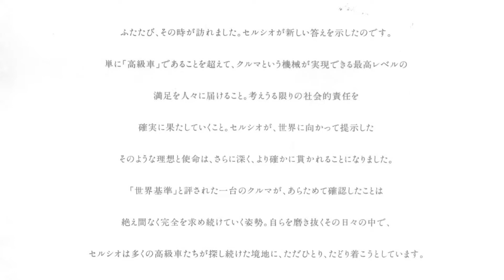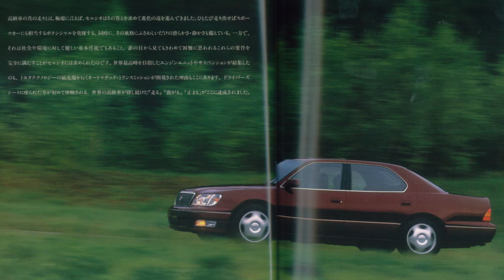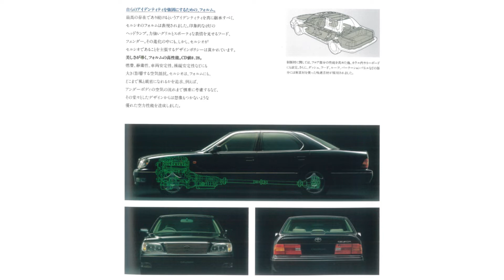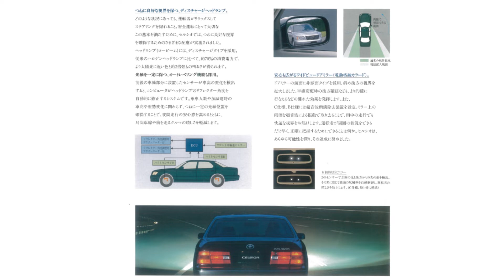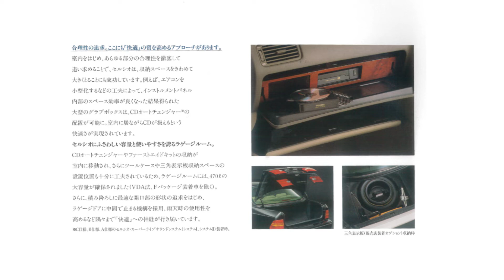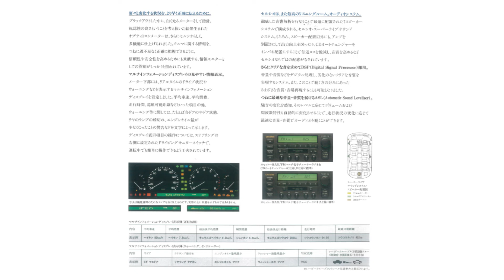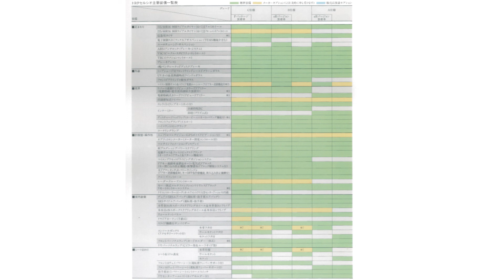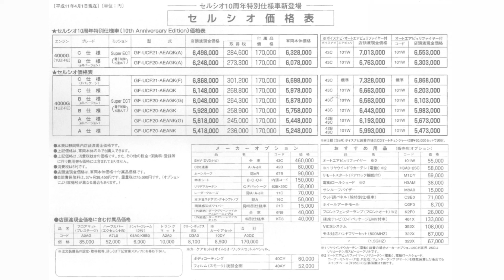トヨタ セルシオ･２代目[UCF20]後期型【カタログ】/LEXUS LS400 'Toyota Celsior' Catalog /D.I.Y. Challenge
トヨタ セルシオ･２代目[UCF20]後期型【カタログ】
LEXUS LS400 'CELSIOR' Catalog /D.I.Y. Challenge / Taka

後期型（1997年7月 - 2000年8月）
1997年7月にマイナーチェンジを行い、後期型へ移行。
フロントデザインは大きく刷新された。
フロントグリルとヘッドライトを独立させ、
ヘッドライトは従来のハロゲンランプに代わって、
オートレベライザー付ディスチャージランプとなった。

エンジンもVVT-i（連続可変バルブタイミング機構）の採用により、
最大出力が前期型の265psから280psへ向上したほか、
ATも4速から5速へと変更、動力性能と環境性能を同時に向上させた。

特筆すべきは安全装備の充実で、6つのエアバッグはもとより、
横滑り防止装置（VSC）、緊急ブレーキ操作を補助するブレーキアシスト、
プリテンショナー&フォースリミッター付きシートベルト、
助手席シートベルト非着用警告灯を採用。

高速道路などでの使い勝手を向上した
レーダークルーズコントロールがオプション設定。

また、多発する盗難対策として
エンジンイモビライザーが標準装備された。

1999年4月にセルシオは発売10周年を迎え、
初の特別仕様車として「10thアニバーサリー」が発売された。

C仕様およびB仕様eRバージョンをベースに
従来のトーニングカラーに加え、専用のモノトーンカラーが用意された。

その他にはBBSのホイールや専用色の木目パネルが装備された。

セルシオ LEXUS Toyota Celsior